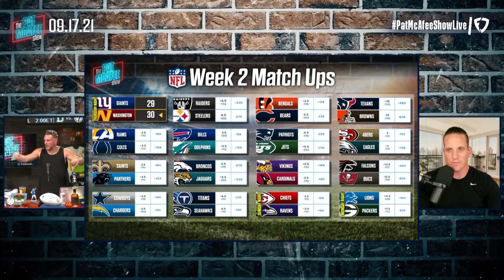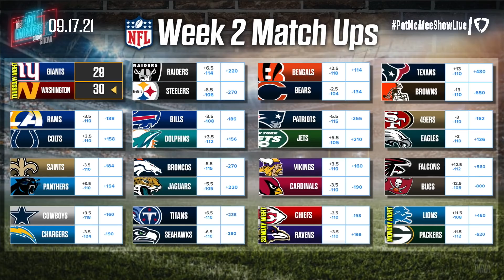Pat McAfee & AJ Hawk Pick EVERY GAME For NFL Week 2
What are your favorite picks and plays to take ALL THE MONEY from these sports books this weekend?